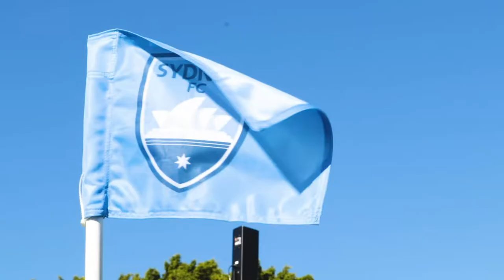Our Leichhardt Oval Win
Take in all the sights and sounds from Sunday evening's clash against the Wellington Phoenix at Leichhardt Oval...